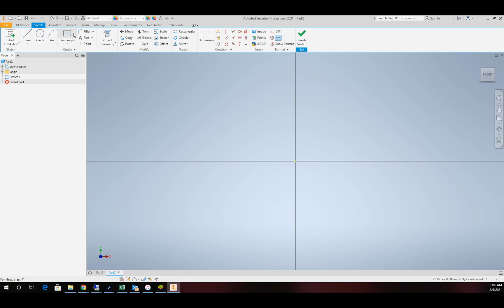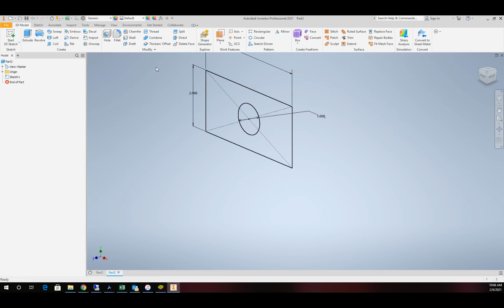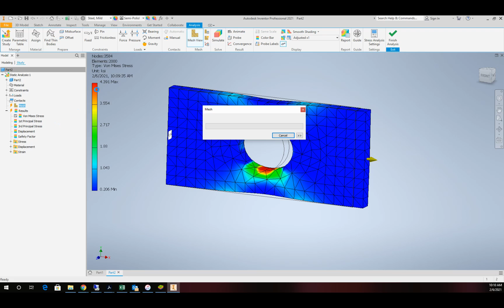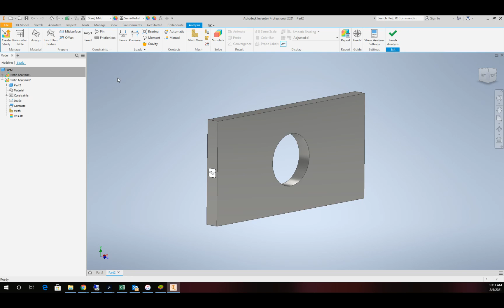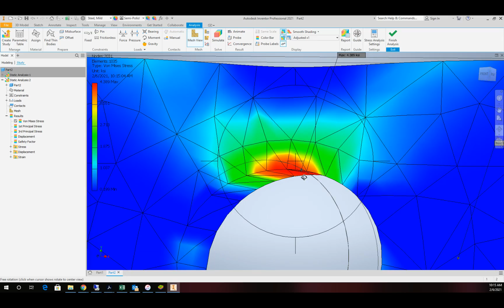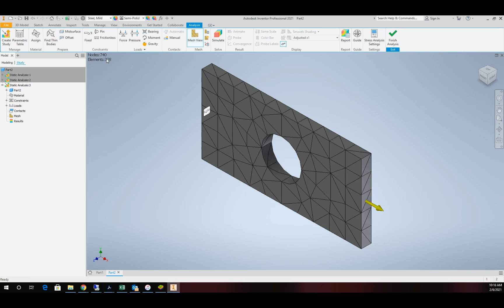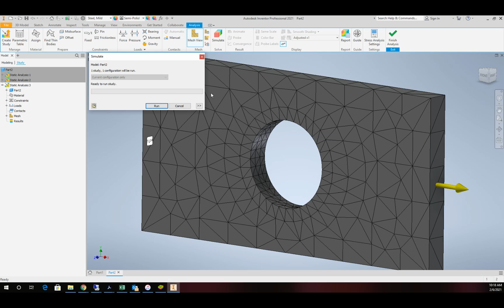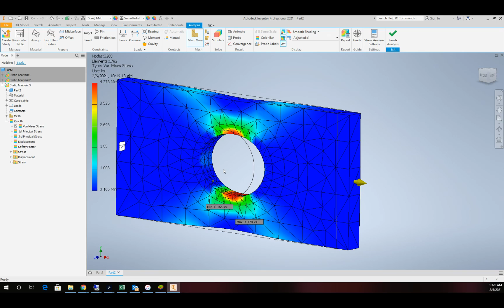Autodesk Inventor FEA stress Concentrator- mesh settings and convergence settings tutorial.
Tutorial in how to set up an Inventor Finite Element Analysis (FEA study) of a stress concentrator.  The video will cover material assignment, fixed constraints, loads, global mesh settings, local mesh settings and convergence settings.

Please subscribe to the channel for more exciting CAD tutorials in a variety of CAD software and topics and if you have an idea for our next video please leave a comment below.